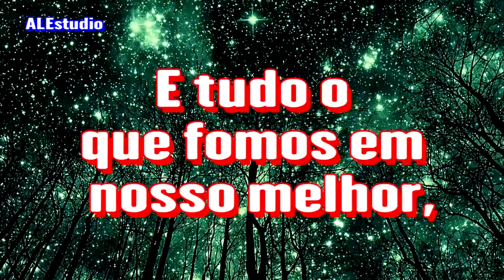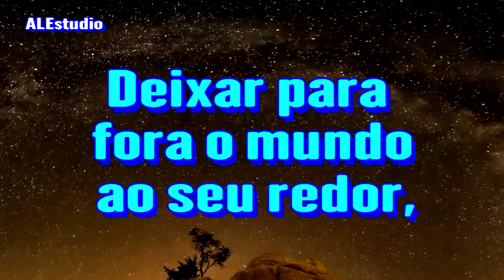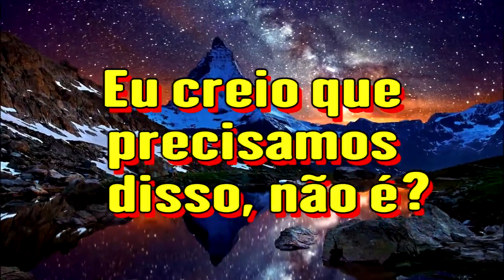Num Destes Dias Gloriosos, Jesus Virá - Ir. Branham